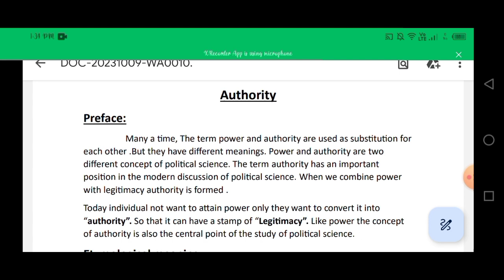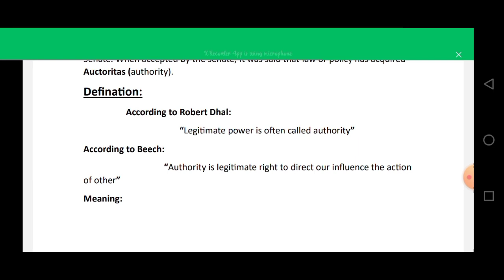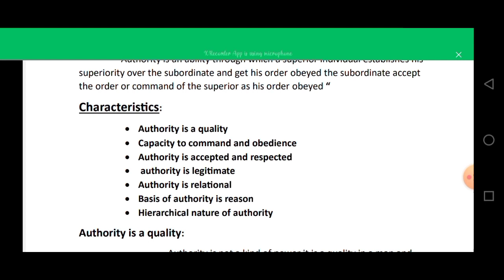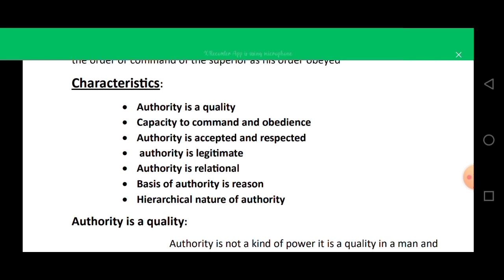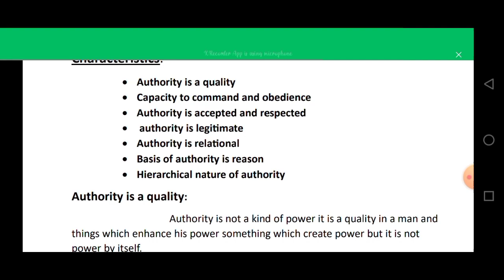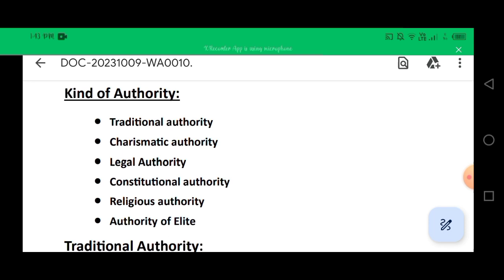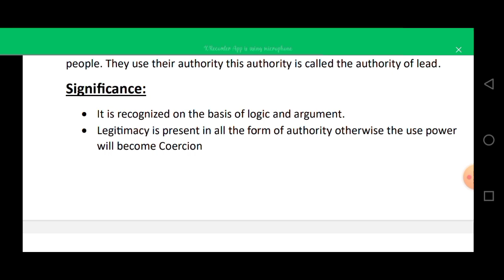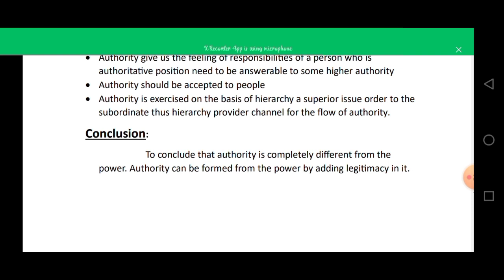Authority: Meaning, significance, source, characteristics, types / political science ||llb-1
In this video am going to explain each and every thing about authority .

what is authority
meaning of authority
definitions of authority
characteristics of authority
essential features of Authority
concept of power in the sociology
power and authority meaning type characteristics power and authority in the sociology
concept of power and authority in the political science
concept of power and authority by law
types of authority
sources of authority
What is authority in political science ?
Types of authority
Define authority in urdu
Authority llb-1 political science